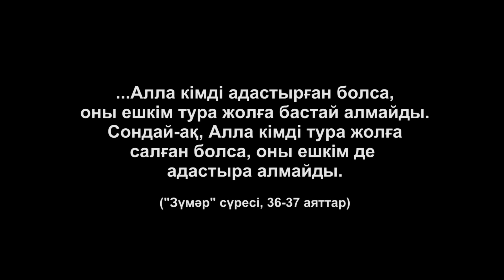Тәніңді ластама! (Жаңа ролик)